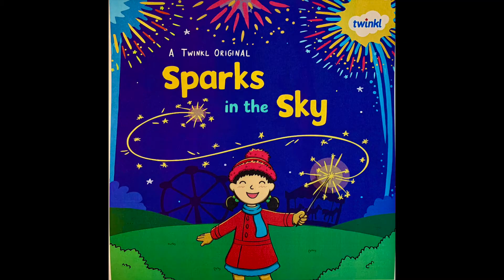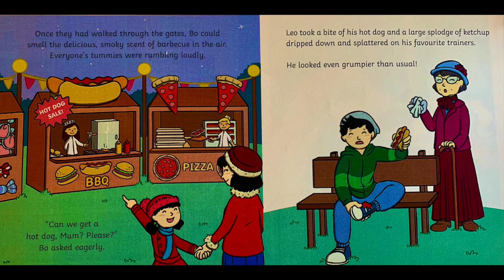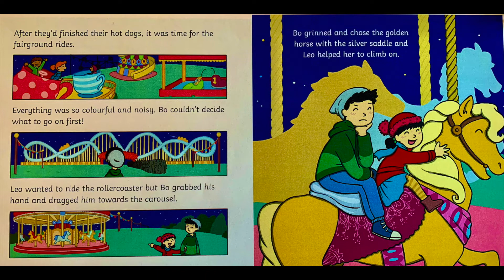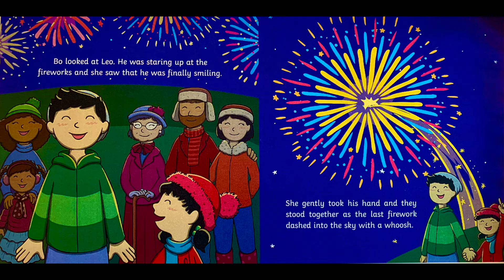Bonfire Night Story Home Learning Activity